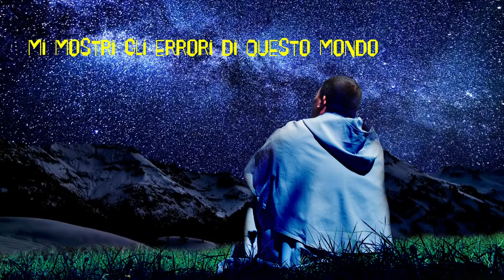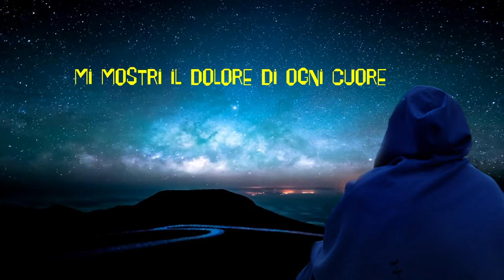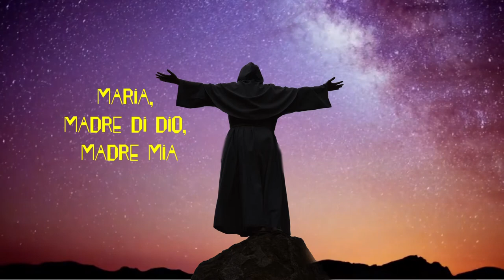GUARDO LE STELLE - Cantautore Musica Cristiana Alfonso Baiano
PER RICHIESTA CONCERTI CHIAMA AL 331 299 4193 o visita il sito web